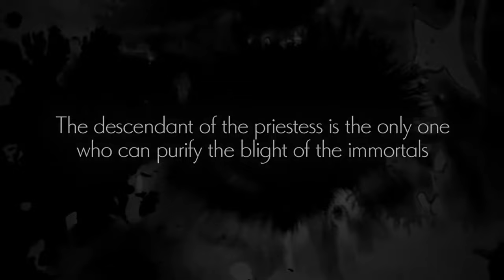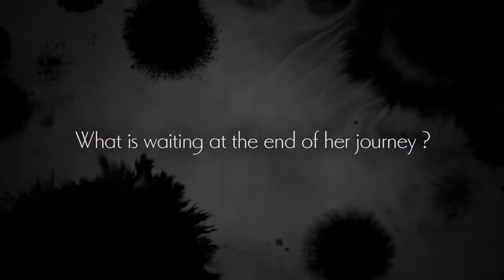August 2024 Free PS Plus Essential Games!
Here's the August 2024 lineup of PS Plus Essential Free games! Including LEGO Star Wars The Skywalker Saga, Five Nights at Freddy's Security Breach, and Ender Lilies Quietus of the Knights!